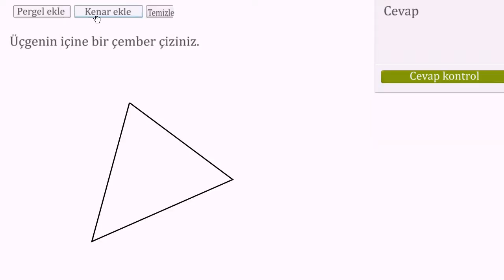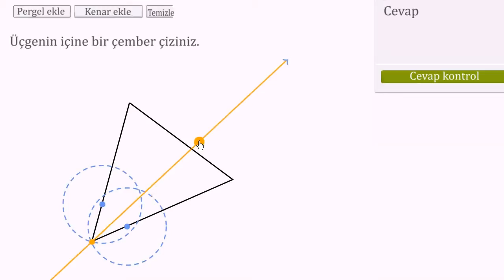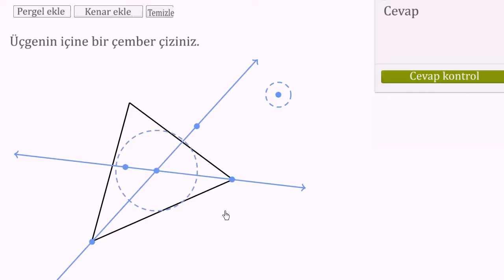Geometrik Şekiller: Üçgenin İçine Çember Çizme (Geometri)